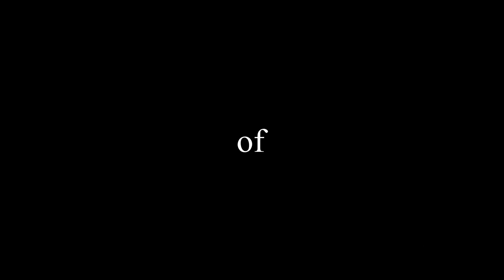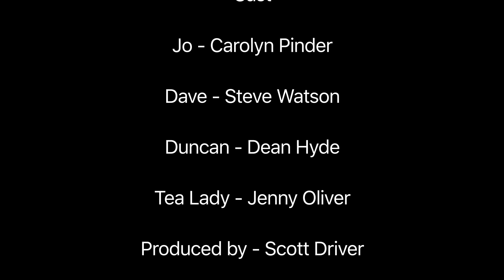The Big Win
a short film on deception.

The Big Win is all about a couple that have split but they have come up on the Lottery, big time. The only problem is, the husband walked out on the wife and it is he who realises that they have one. He goes round to tell the ex and she says she can not find the ticket. he goes mental and tells her to find it as all their money problems will be over.

She finds the ticket and meets her ex husband in the local Bistro for a coffee. Whilst they are there she asks him a question. Has he ever loved her and he replies, "well, NO!"

She explains to him that after finding the ticket she has had sleepless nights and thought that both of them didn't deserve the winnings and tears up the ticket. he goes mental.

But that's not the end of the story. In order to find out the happy ending and how she managed to pull off the Sting, you are going to need to watch the film.